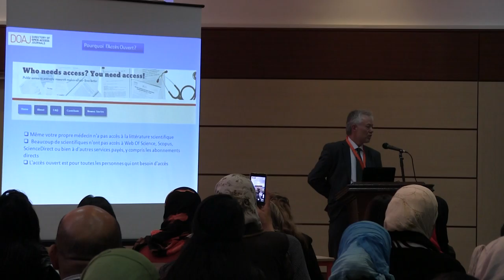Mr Tom DOAJ